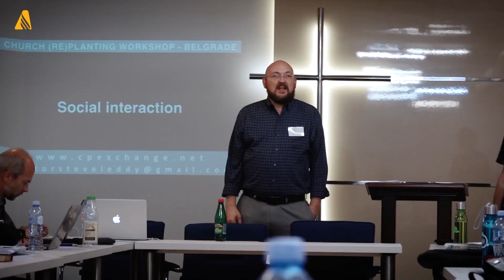La violencia es contra Cristo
Mira las noticias de la Iglesia mundial en este video.